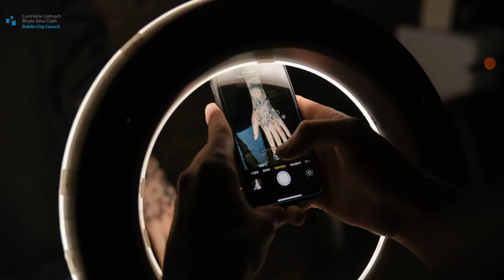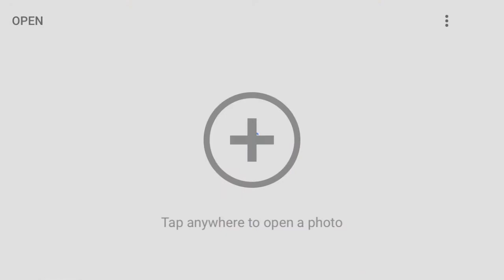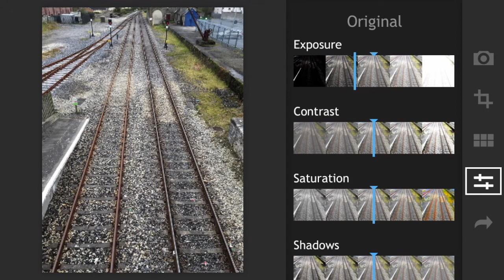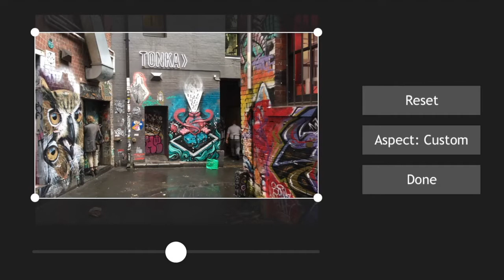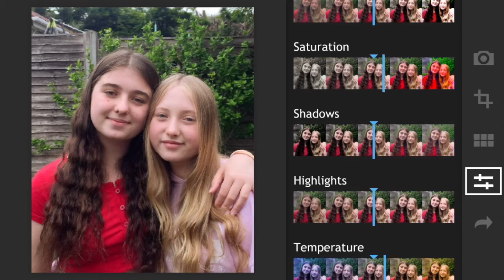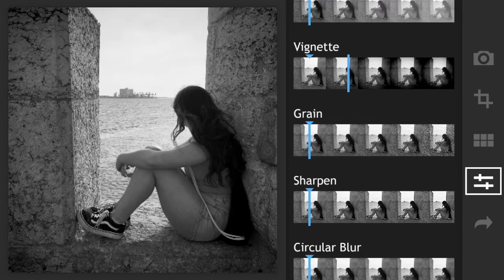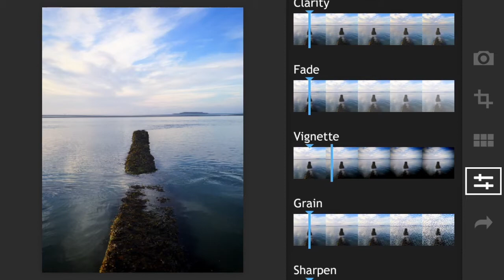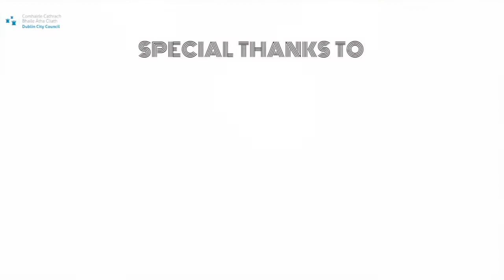Better Smartphone Photography with Jonathan Mitchell. Episode 2.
Jonathan Mitchell is a Dublin-based photographer specialising in Dance, Portraiture and Fashion. He has photographed many of Ireland’s leading dance companies and artists, and his portraiture and fashion work has been featured in The Irish Times, The Irish Independent, and Vogue Italia among others.

Holding It Together Apart’ is a Community Development project aimed at helping people to maintain their physical, spiritual and mental well being while isolated and at home with
Covid 19.

Developed by Declan Hayden, Community and Development Manager in South East Area, DCC and Muirne Bloomer, Artistic Director and Choreographer, the project was envisaged as a response to arising needs in the community following the COVID 19 Restrictions.
The unprecedented challenge for people staying at home sees new and difficult stresses at various levels. For the person living alone, increased loneliness, lack of engagement, confinement in one space brings one challenge. For the family space and entertaining, maintaining sanity, calm and equilibrium in the daily routine brings others. Cocooning in a small apartment is very different than a house with a garden.  Mental Health is a very core issue for all

The aim was to develop a range of activities and interesting projects for all ages and backgrounds that were easy to do and could be followed each week.
We have links with many great artists, creative developers and professionals, many who worked with us in the Dublin City Area on ongoing projects  who also were challenged with very little work in their area who were also struggling with the lock down.
We started with the plan to provide classes in dance, meditation, movement and creative practice to help engage all members of families and households in staying active and calm.

We aim to have the programme on as many platforms as possible to reach people. Please do share these videos to as many people in your community groups and help us all in HoldingItTogetherApart